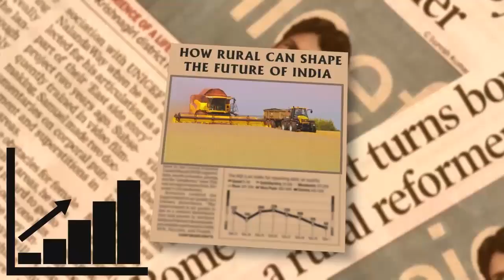Deep Dive into Rural Bandwagon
In order to understand the deep diving into rural bandwagon, Ajay Adlakha in an exclusive interview, talks to Dinesh Dasani, Vice President-Replacement Sales, JK Tyre.

The paradigm shift in infrastructure, income generation, growing penetration of satellite television, mobile and mobile internet have collectively led into a big rural transformation, leading to growing aspiration for goods and services similar to urban India.

And therefore, in order to reach the last mile consumers in rural markets, it’s imperative for brands to understand the rural transformation, consumer behaviour, changing lifestyle, market dynamics, digital transformation, technological disruptions among various other transformations taking place in rural India. In order to understand the deep diving into rural bandwagon, Ajay Adlakha in an exclusive interview, talks to Dinesh Dasani, Vice President-Replacement Sales, JK Tyre.

In the conversations, Dasani speaks on post COVID-19 scenario how will be the market sentiments and how should the brands deal with the situation. He is sharing many success stories, market insights, case studies and tips to build your go to market strategy among many other related issues which would help brands in targeting the last mile consumers in the rural markets

COVID-19